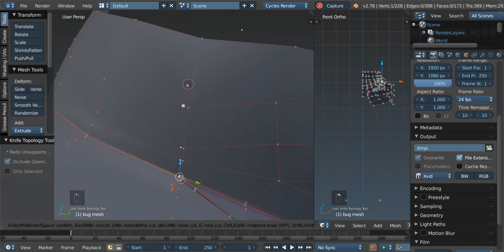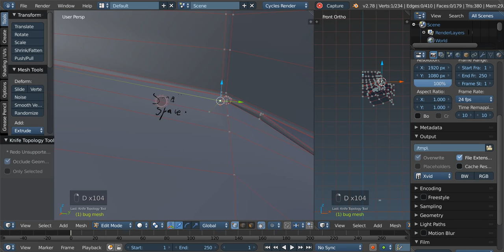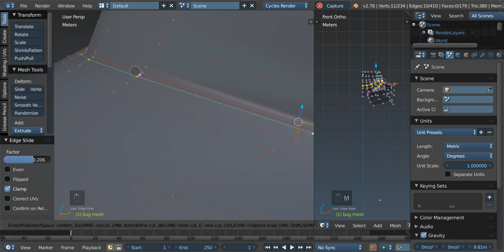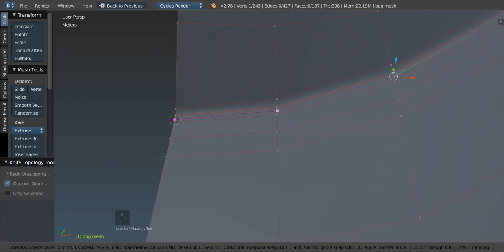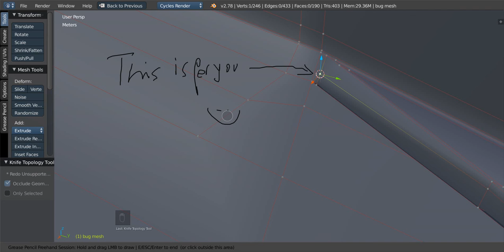Blender knife tool help needed from forum